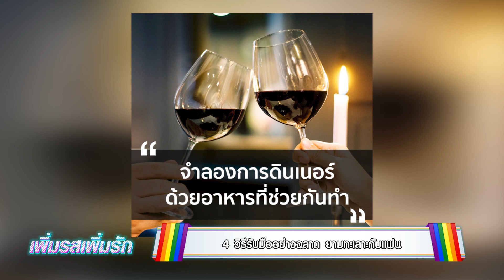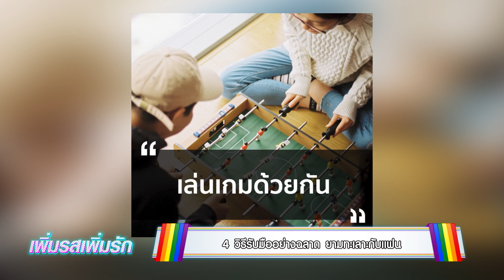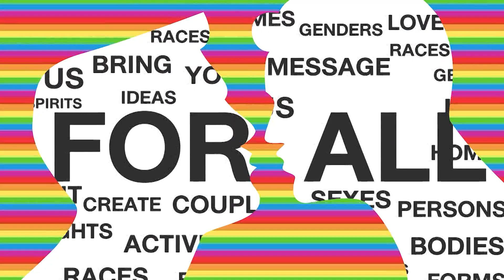เพิ่มรสเพิ่มรัก 5 เมษายน 67 EP.1